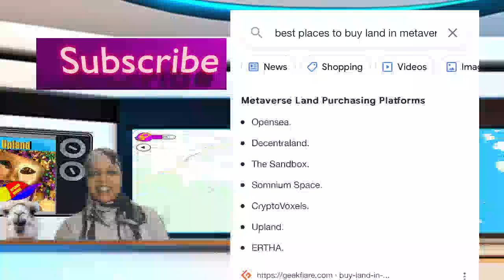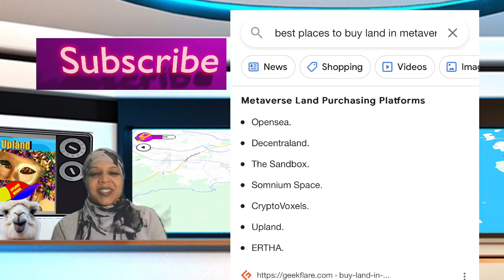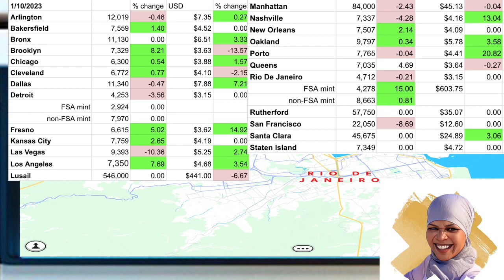Get The Daily Floor In Upland from Your Upland Neighbor, Bleurain: lowest prices in all cities 1/10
If you decide to play Upland after seeing my video, please join with my code. You will get half your first UPX purchase as a bonus (e.g. buy 50K UPX and get 25k bonus for a total of 75k your first purchase) if join with a referral code. Use mine